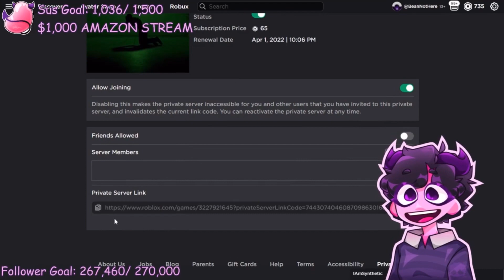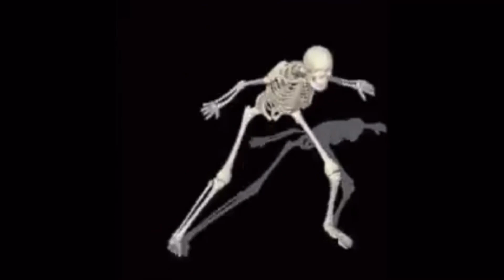Atrocity Got Me Like